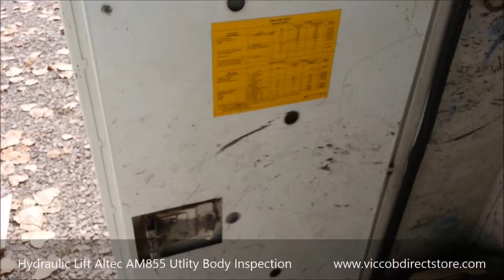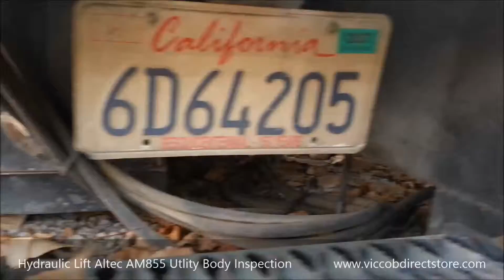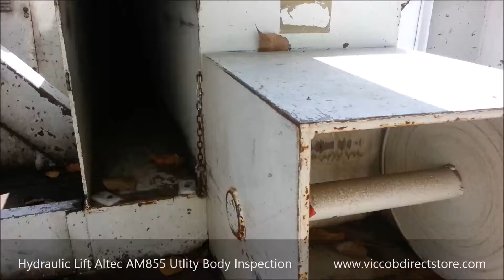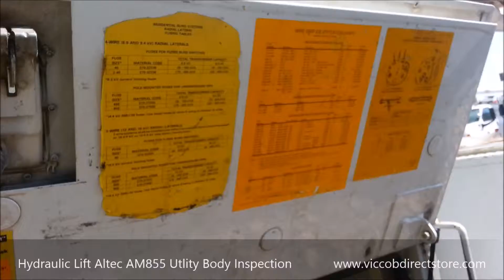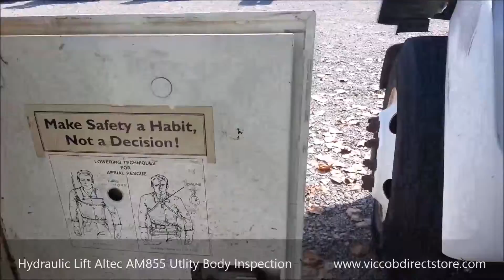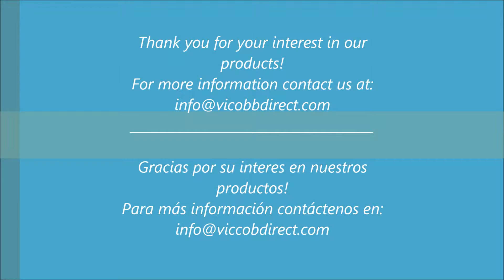Altec AM855 1999 - Utility Body & Tool Boxes Inspection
This unit includes: Outriggers and Utility body installed on sub-base. Ready to install.

Español:

Equipo de Elevación con Cesta Altec AM855 1999
60 pies de altura de trabajo con Estabilizadores y Cajas de Herramientas Instalados.
Inspección de la Carrocería de Cajas de Herramientas.